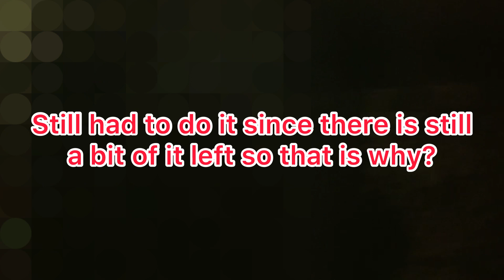The Second Railfanning Trip! (Part 3) The Trouble Green Line Ride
Let’s see what happens when a green line issue comes into the rails, and a train is coming!!!